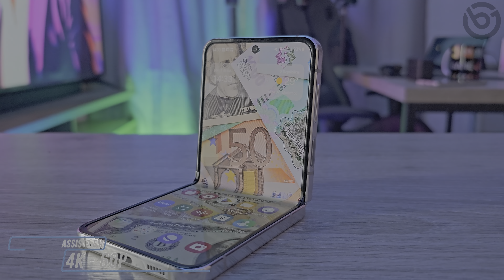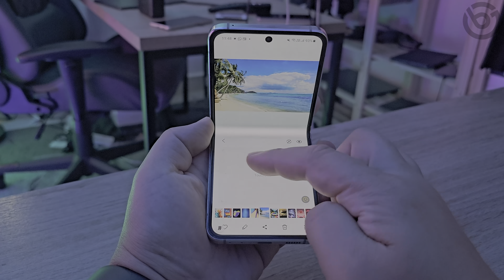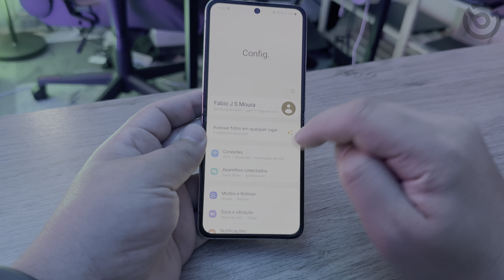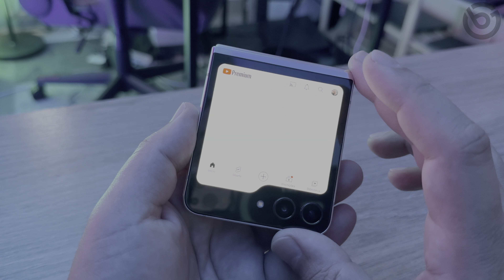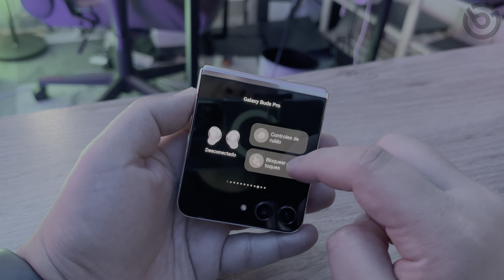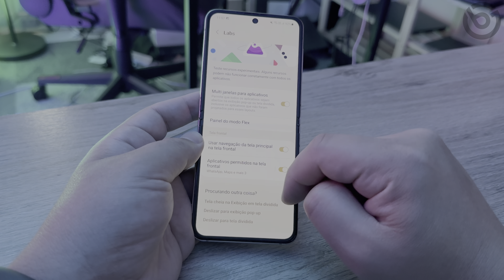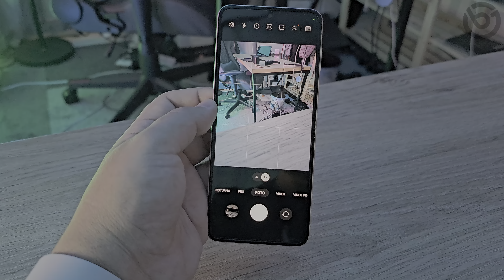GALAXY Z FLIP5 | Tela Externa MAIOR, MAIS BONITO e Com MAIS DESEMPENHO! Análise / Review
O Galaxy Z Flip5 ganhou um belo upgrade na sua tela externa, trazendo uma Tela OLED de 3,4". Conta com mais desempenho e novos recursos!
O Galaxy Z Flip 5 traz uma tela externa Super Amoled de 3,4 polegadas, com resolução de 748x720 e 60Hz. A tela dobrável continua com 6,7 polegadas, com resolução de 2640x1080, proporção de 21:9 e 120Hz. Ele traz o mesmo peso (187g) e mesma espessura aberto (6,9mm) do Z Flip 4. Porém fechado ele ficou mais fino, com 15,1mm. Traz o chipset Snapdragon 8 Gen 2 for Galaxy, 8GB de RAM LPDDR5X e 256GB ou 512GB de Armazenamento UFS 4.0. A bateria permanece com 3700 mAh. Possui sensor de digitais, reconhecimento facial, NFC, carregaemento sem fio de 15W e NFC. São 2 câmeras traseiras de 12MP (f/1.8 e ultrawide f/2.2), mais câmera interna de 10MP f/2.2. Confira nesse vídeo as primeiras impressões do Galaxy Z Flip 5!